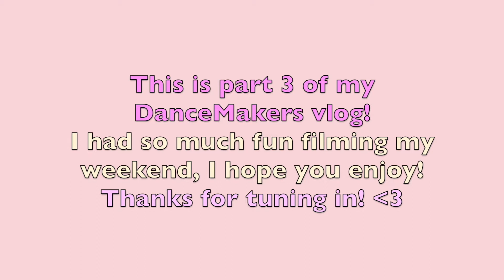DANCEMAKERS COMP VLOG PART 3 - Wrap up & unfiltered reflection of weekend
Hi! This is the 3rd and final part of my DanceMakers vlog from Bethesda, MD regional competition :( Stick around for footage from our final day, and me reflecting (aka crying) when I got home!!! Fun fun fun. Have a great day!

I own ZERO rights to any music played in the video!!

Time Stamps:
0:00
0:08 Class
0:27 Closing Show
2:40 Tears lol

Thank you for sticking around!